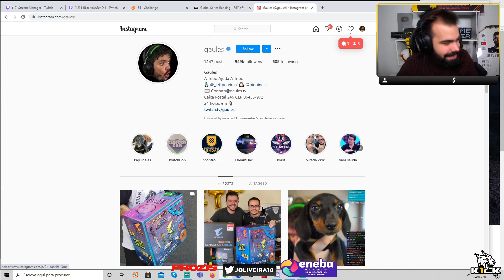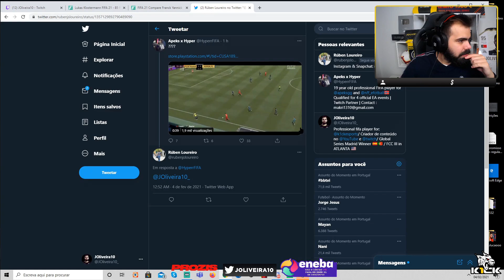JOliveira | MELHORES MOMENTOS #24